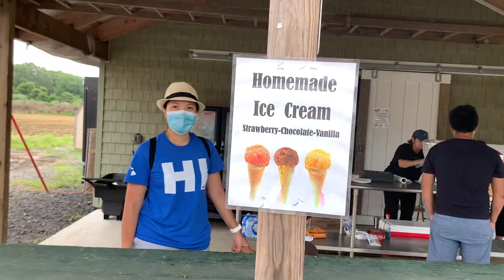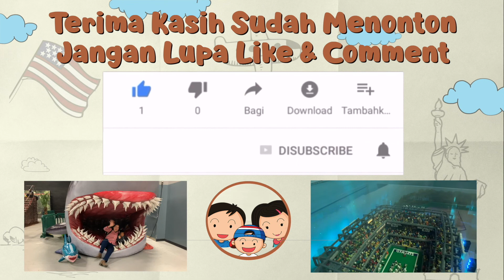Panen Strawberry 🍓 di Glover Farm Sampe Puas! Serasa Kebun Sendiri! | Traveling VLOG #06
"Jalan-jalan kali ini seru banget! Keanu metik strawberry sampe puas di Glover Farm, Amerika. Ngga cuma metik tapi di Keanu juga nyobain makanan varian strawberry loh. Langsung aja ditonton ya keseruannya!

Menurut teman-teman, enaknya Keanu jalan-jalan kemana lagi ya? Tulis di kolom komentar ya :)